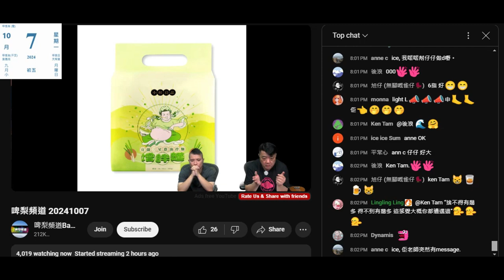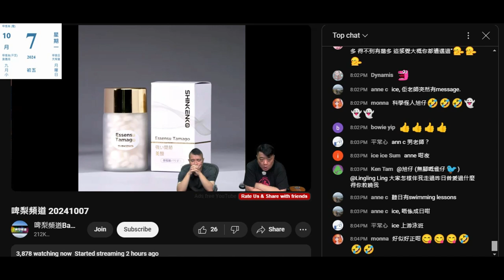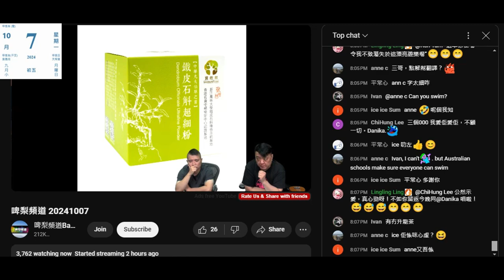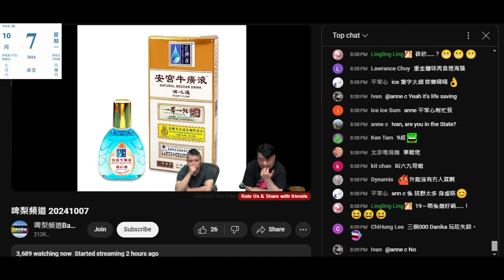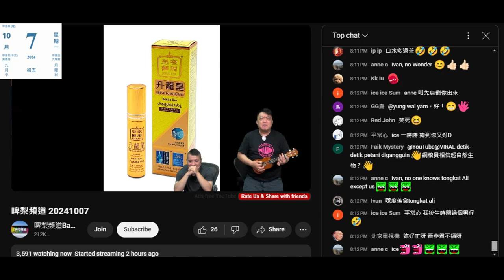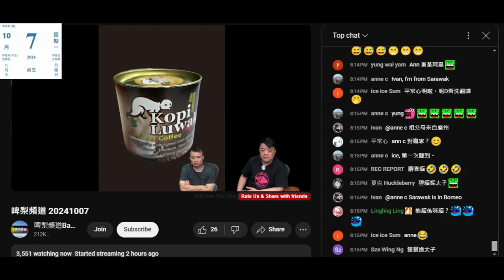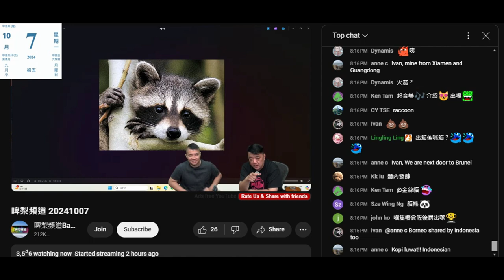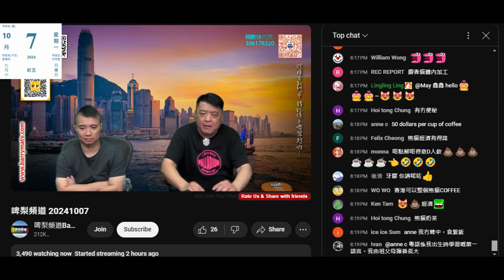20241007 啤梨晚報撚屌馬健賢又推銷滯貨+大量春藥，仲攞啲倉底貓屎咖啡嚟賣